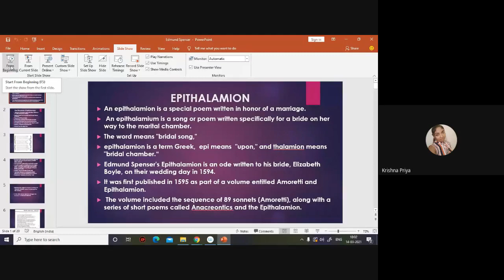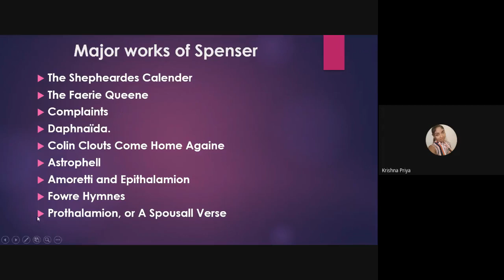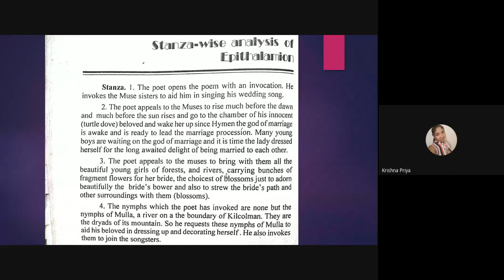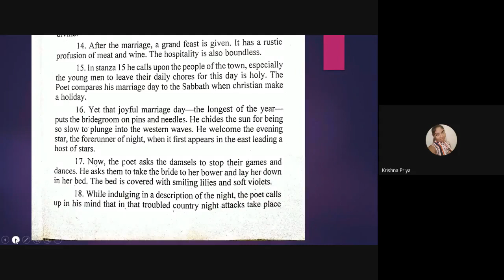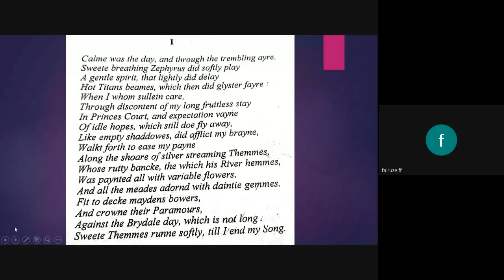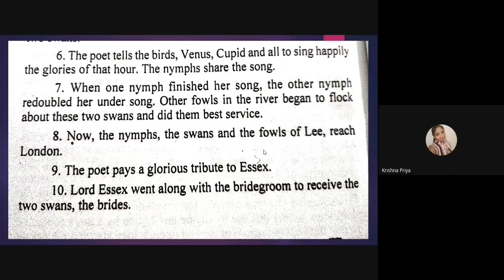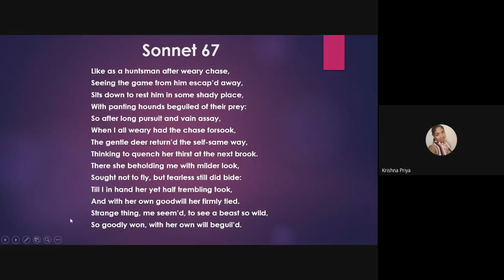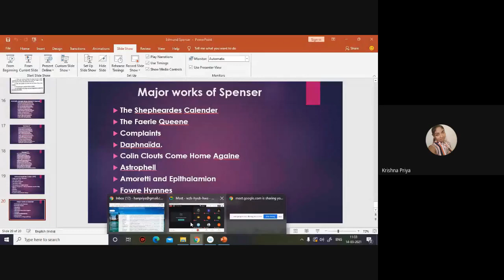MEG 1 2of10 July 2020